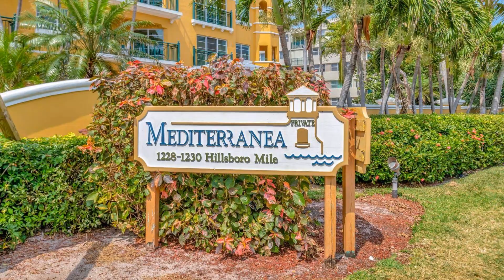1228 Hillsboro Mile, Unit 201, Hillsboro Beach, FL 33062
SE CORNER UNIT and OCEAN VIEWS. Mediterranea is the premier gated boutique building on the ''Mile''. Featuring expansive wrap around balcony, outstanding views of the resort pool, spa, reflecting pond and curated tropical gardens. This 3-bedroom,3 FULL bath home has its own private elevator entry into a grand foyer. Sprawling footprint with 2270 sq ft. 9' ceilings, huge primary suite with excellent walk-in closets, generous living, dining and entertainment areas, all accessible to the balcony. Full sized w/d, 2 AC zones. Underground gated parking with 2 dedicated spaces, extra storage suite, and deeded beach access. Freshly painted, new carpet and ready for immediate occupancy or take some time to reimagine the design.Close to airports, shopping, dining and recreation.